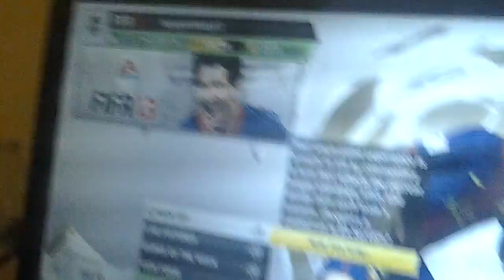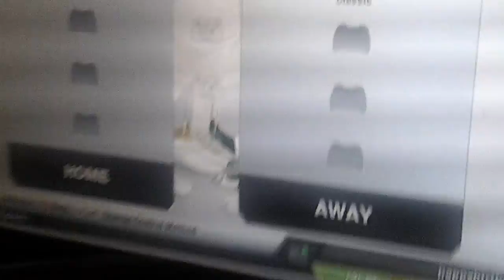Fifa 13 instant replay